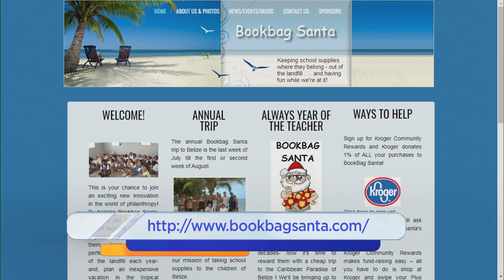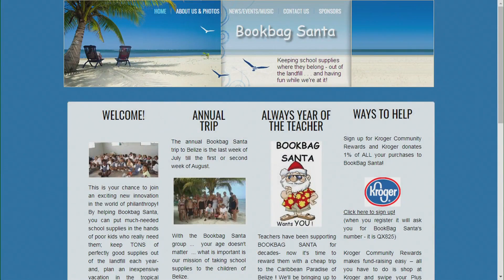Bookbag Santa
Gary Hunt and Musician David stop by the studio to share the mission behind Bookbag Santa and the special item they will be raffling off!